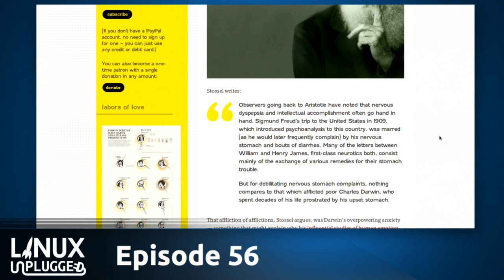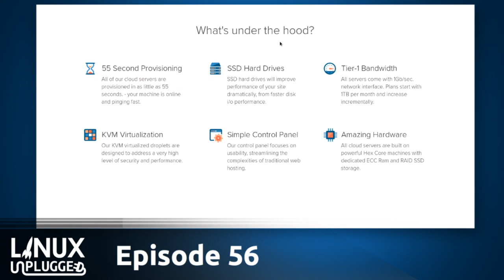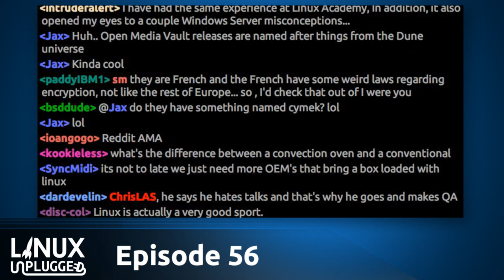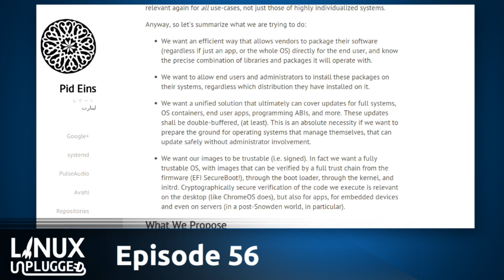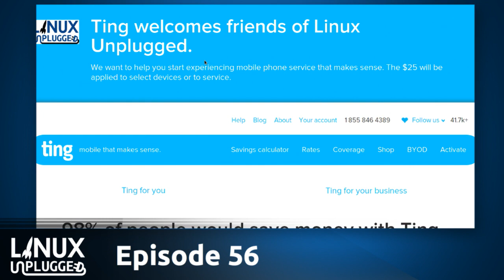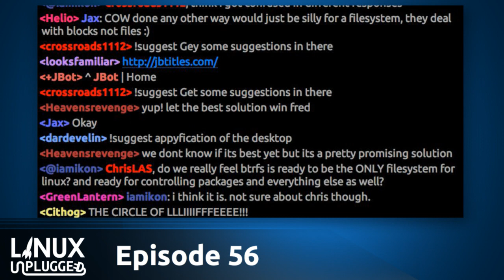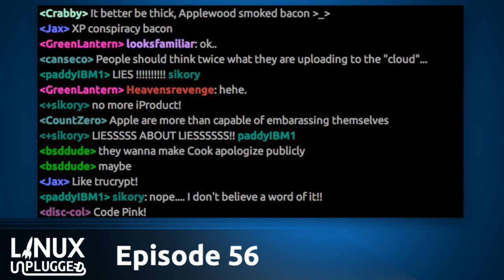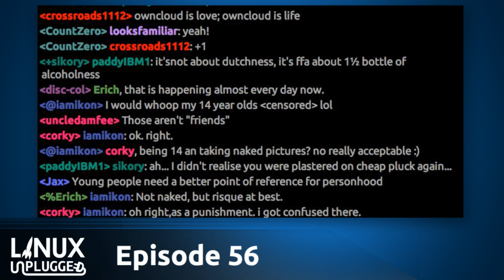One Packager for All | LINUX Unplugged 56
The systemd group has a proposal for universal software management scheme for all Linux distributions. We’ll share the technical details, debate the philosophical impact & explain why it’s all powered by btrfs.

Plus some thoughts on the ultimate desktop manager, the true cost of a MacBook, and much more!